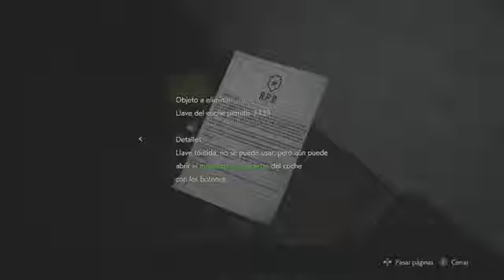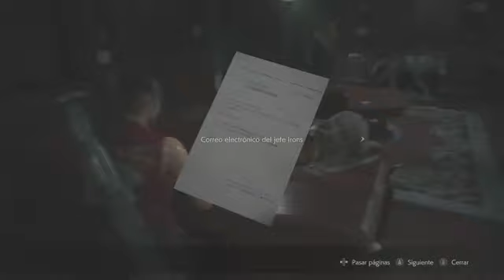🔴Resident Evil 2 Remake en difícil solo Gameplay armas ilimitadas ✌️😎 Claire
Solo campaña directos de Twitch sin comentarios

Subscribete al canal si te gustó el video vota positivo activa las notificaciones y nos vemos en línea